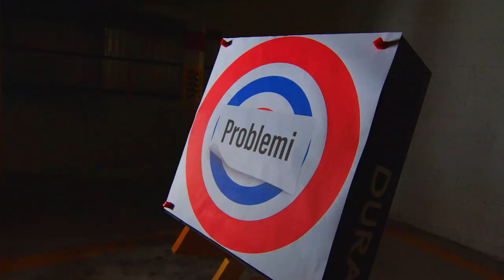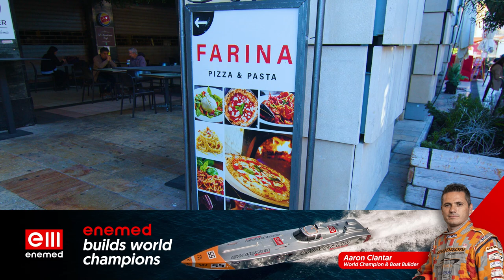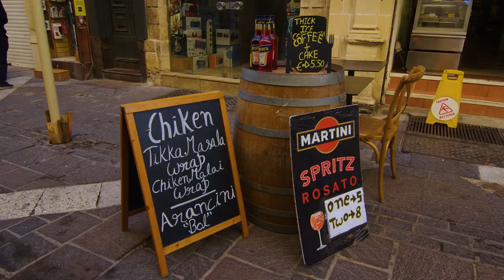Shooter Episode 57